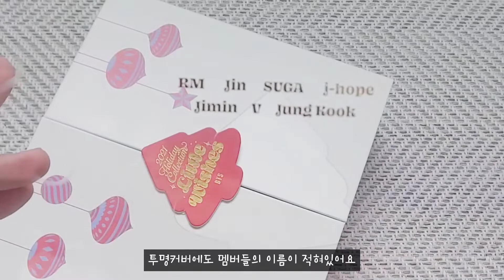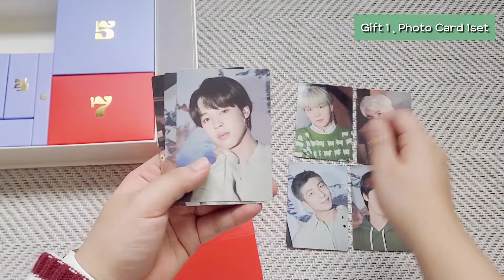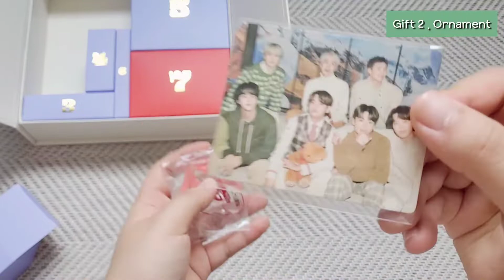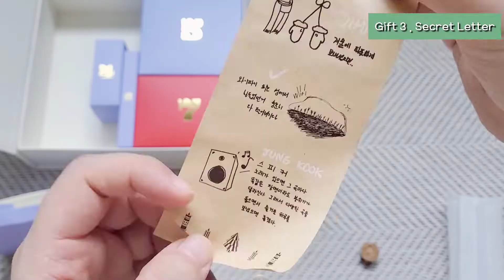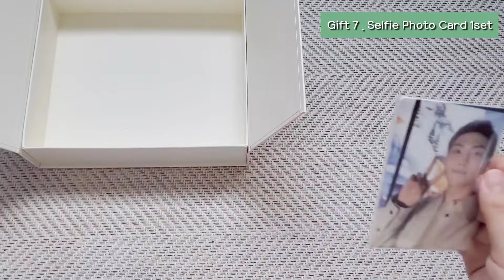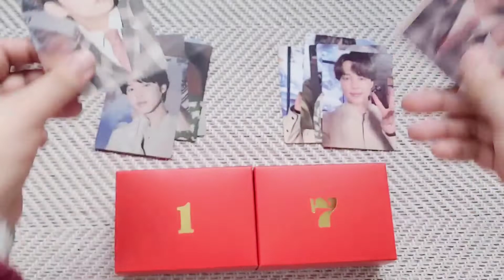방탄소년단 홀리데이 스페셜 박스 언박싱 [BTS HOLIDAY SPECIAL BOX UNBOXING]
같이 언박싱해요 💜